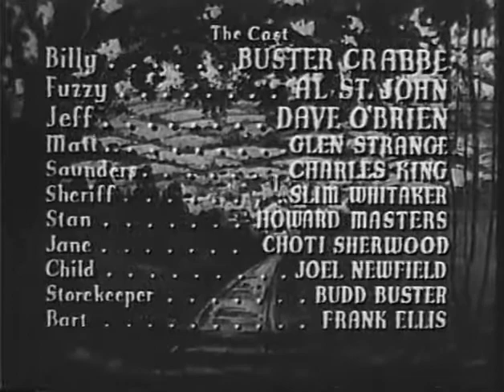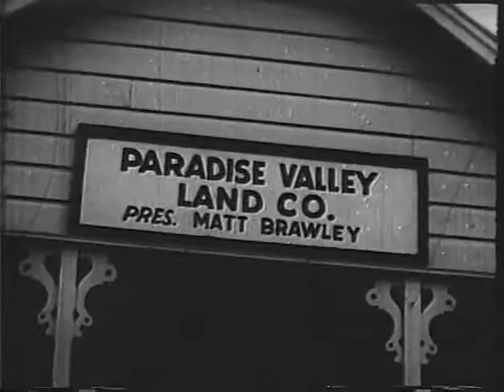Billy The Kid 1942 * Wanted * Buster Crabbe * WildWest Tv Westerns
✘ DESCRIPTION
Billy the Kid Wanted is a 1941 American film directed by Sam Newfield. This film is the seventh in the "Billy the Kid" film series produced by PRC from 1940 to 1946, and the first starring Buster Crabbe as Billy the Kid, replacing Bob Steele. The film also features Sam Newfield's son Joel.
✘ PLOT
Tired of always running from the law, Fuzzy leaves his pals Billy and Jeff and heads to Paradise Valley to be a homesteader. However, when he finds himself in trouble and is arrested he sends for them. They find the source of Fuzzy's trouble, Matt Brawley, who controls the town and is running a land swindle.
✘ CAST
    Buster Crabbe as Billy the Kid
    Al St. John as Fuzzy
    Dave O'Brien as Jeff
    Glenn Strange as Matt Brawley
    Charles King as Jack Saunders
    Slim Whitaker as 2nd Sheriff
    Howard Masters as Stan Harper
    Choti Sherwood as Jane Harper
    Joel Newfield as Joey Harper
    Budd Buster as Storekeeper
    Frank Ellis as Bart - Henchman